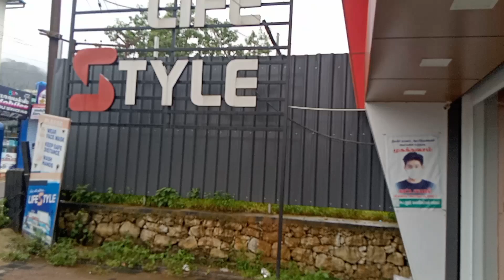செலக்சன் வேறலெவல் life style old court road chungam gudalur